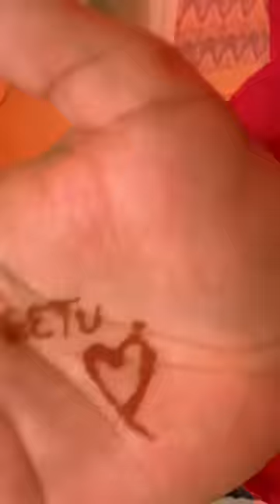Karwa chauth Par Mile itne Sare Expensive Gift 😍